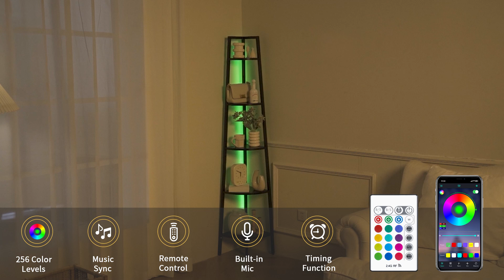🥇Yoobure Corner Shelf Stand, 5-Tier Corner Bookshelf with LED Light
👉Best Buy link:https
Overall Dimensions: 12.3"L x 12.3"W x 67.5"H
🚀Smart LED Shelves: Light up your night with this LED shelf. Control your ambiance using a handy app or remote, exploring 29 modes and multi-color adjustments, and even dance to the beat of your music to create more awesome vibes. Plus, you can use the timer for easy light control. Suit for any room, the display shelves add a unique touch to your décor.